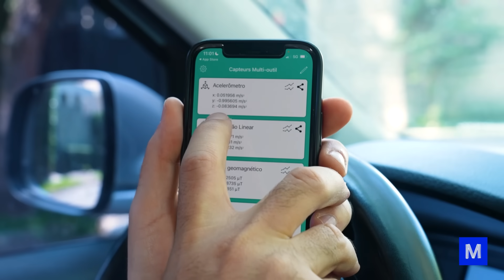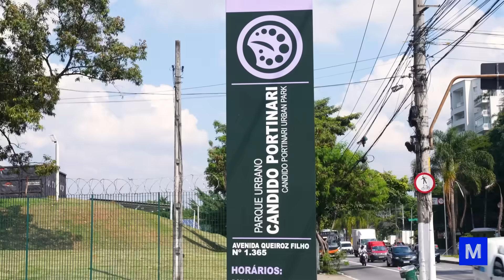O QUE INTERNET SABE sobre VOCÊ (e você NEM IMAGINA)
A internet sabe mais sobre você do que você mesmo sabe. Neste vídeo, fizemos uma viagem pela cidade de São Paulo para entender como os dados do celular se tornam informações na internet.

Para quem não conhece, big data é um grande volume de dados gerado a partir de várias fontes em alta velocidade, como o GPS do celular, por exemplo. O processamento e análise desses dados ajudam a mapear informações dos indivíduos e sociedade.

Assista ao vídeo, entenda como isso acontece no seu dia a dia e até como limitar o compartilhamento de dados.

CRÉDITOS
Direção e apresentação: Iberê Thenório
Direção executiva: Mari Fulfaro
Direção de Conteúdo: Fernando A. Souza
Direção de Produção: Tiago César Silva
Coordenação de Edição: Thaís Paneto
Coordenação de Comunicação: Noelle Marques
Produção de Conteúdo: R. Pena Spinelli
Consultoria Técnica: Arthur Lasak Okuda, Luiza Egger e Vitor Moreira
Câmera: Felipe Reis
Edição e finalização: Elion Quintiliano
Assistente de edição: Fernando Pasquarelli
Patrocínio: Petrobras